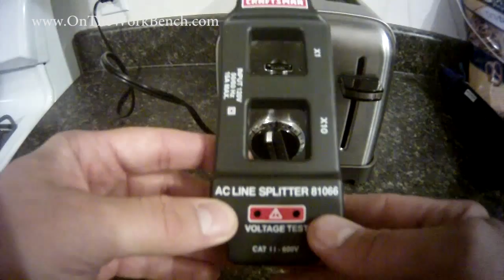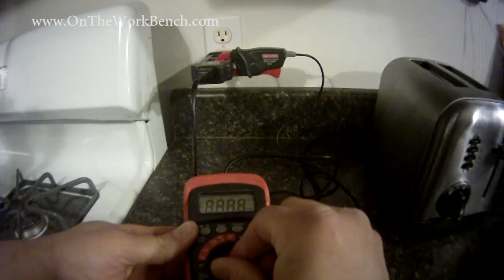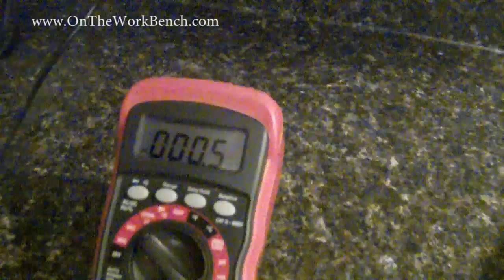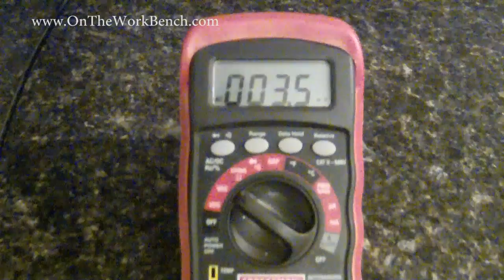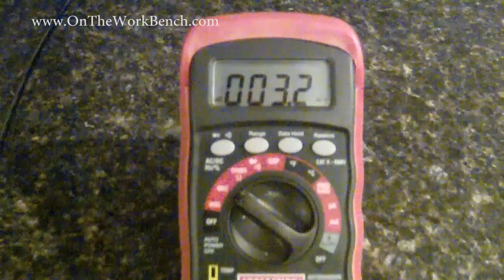AC Current Testing - Calculate Electrical Costs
Here is a quick video demonstrating how to measure AC current flow around your house using a multimeter, AC current clamp, and AC line splitter. To calculate the utility cost use Ohm's Law: multiply the current measured (amps) by the voltage (110/120 volts in the US), and then take this product and divide by 1000 for kilowatts, then multiply this quotient by the number of hours the product is in use each month. The final result is the kilowatt-hours consumed by the item tested. You can then multiply the kilowatt-hours by your electric rate to estimate the monthly cost. Typical utility rates in the USA are around $0.03 per kilowatt-hour, though it may vary seasonally and by geographic location.